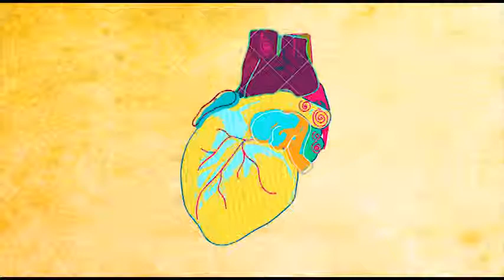030313_Sunday_Service_SisterCindyChang